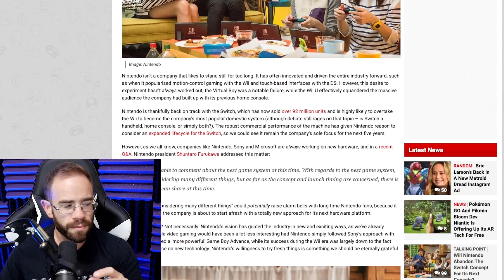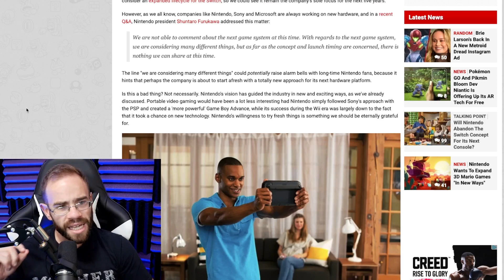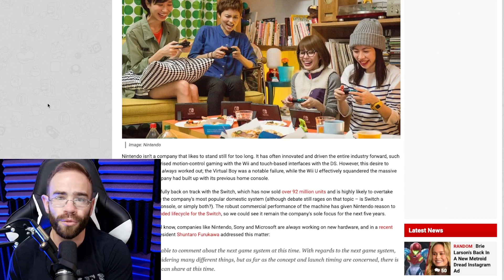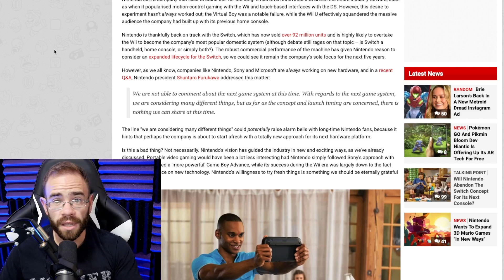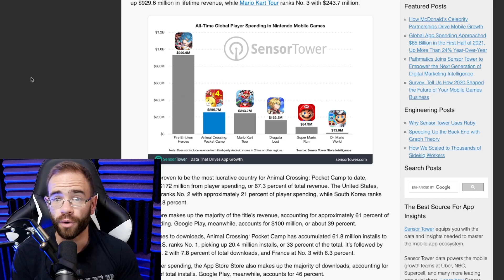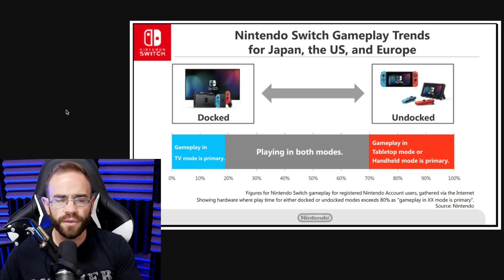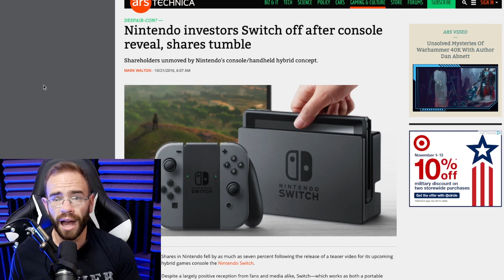Would Nintendo Really Abandon The Switch Concept For Next Generation?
A talking point was brought up earlier today on Nintendolife around the idea of Nintendo abandoning the Switch hybrid concept going into next generation and if it was possible. Today I wanted to go over my thoughts on the situation.